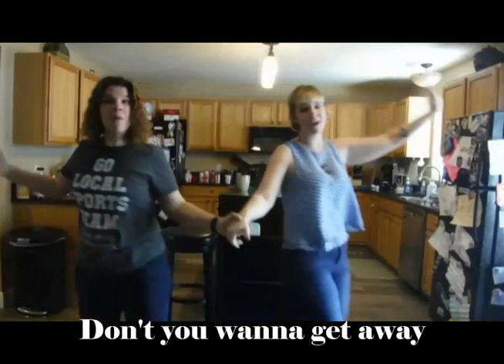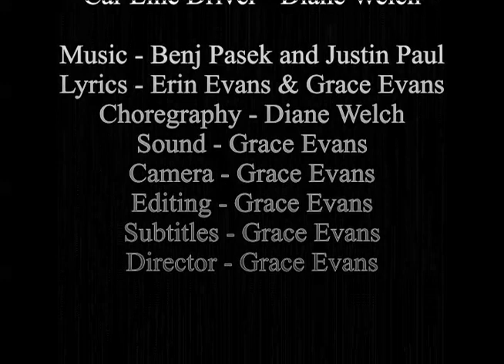The Homeschool Side (The Other Side Parody)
A homeschooling mom tries to convince her friend to join the homeschool way of life.

About us:
Just Cos Cosplay is a family run cosplay group that uses its diverse talents to create musical parody videos. It started with Life in the Big House making homeschool parody videos and has expanded with its love of all things geeky! Based in Florida, you can often spot Just Cos Cosplay at Orlando and Tampa comic conventions.